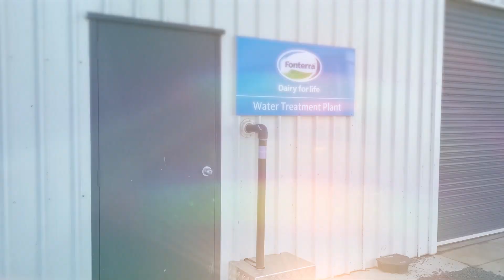day in the life – Operations stream